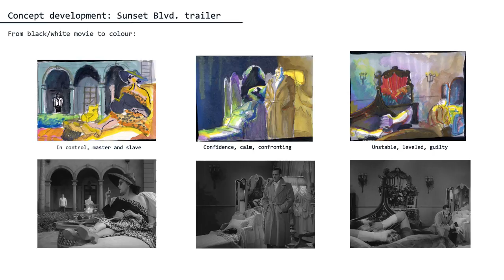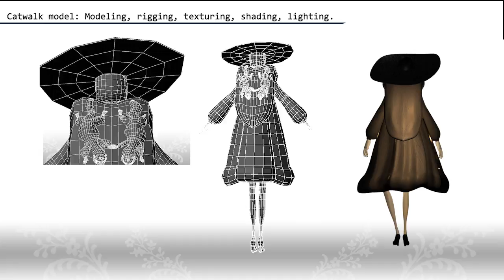Benny Mathiesen - CG artist 2011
I've tryed to put in as much art in my general interest areas as a cg-artist. I see my self as a generalist who can addapt to allmost all areas of the Game and animation industry pipeline.

Throughout the education as cg-artist, I allways go to new classes open mindet into all work areas and focus on building up a skill-set that lets me work both independant and in teams. In the future i see myself working with concept development and as a cg-generalist .